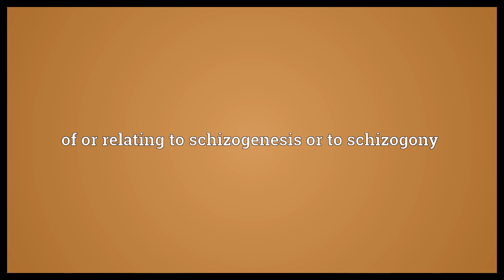Schizogenic Meaning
Video shows what schizogenic means. of or relating to schizogenesis or to schizogony.  Schizogenic Meaning. How to pronounce, definition audio dictionary. How to say schizogenic. Powered by MaryTTS, Wiktionary